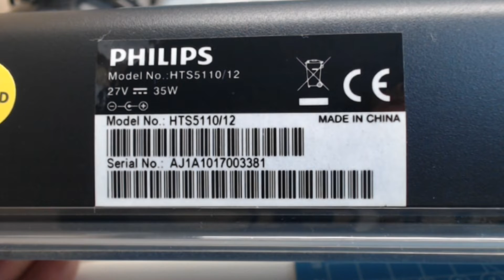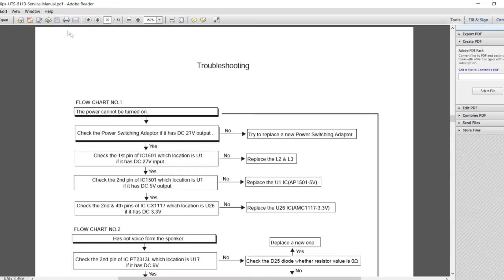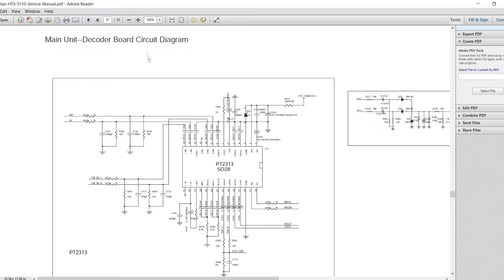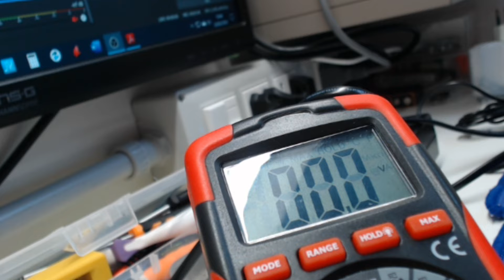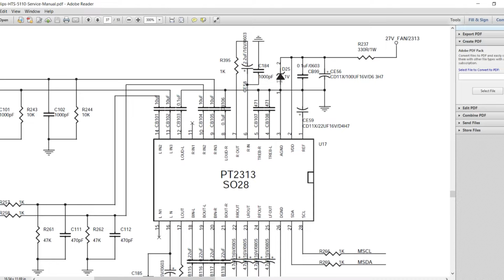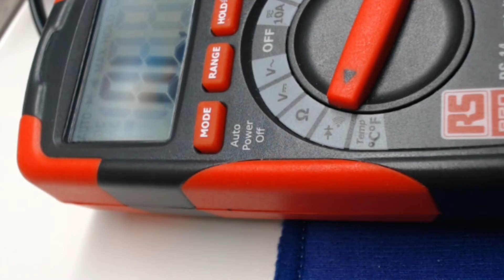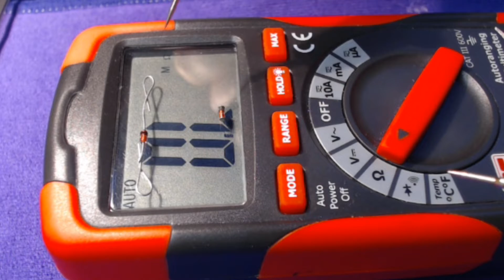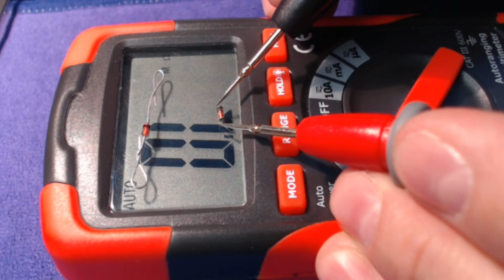PHILIPS HTS5110 12 sostituzione PT23313L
Ciao a tutti, anche se questa riparazione non è andata a buon fine è stato utile come allenamento ^_^

Per chi vuole fare una donazione sotto forma di Caffè clicca qui sotto sul link💰